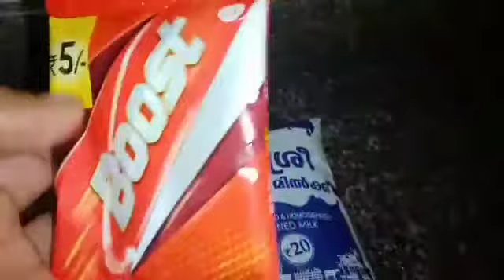ice cream undaakaan ariyaatha veroru kuttiku poolum undakaan patunay boost ice cream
Wiping cream
Super
Milk
1p boost Rs, 5